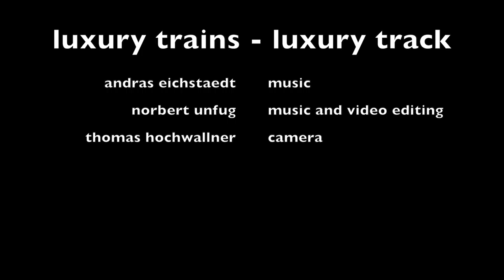luxury trains - luxury track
audio recorded live, video part of our greenscreen experiments